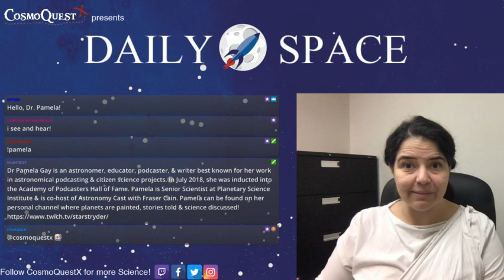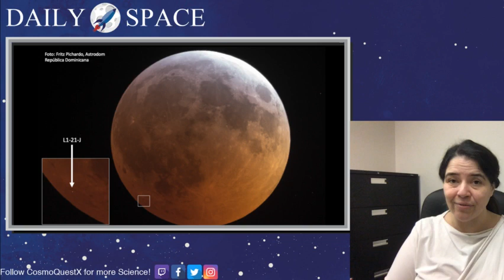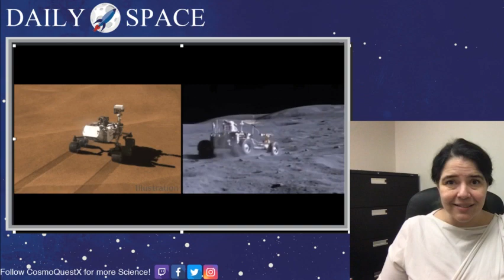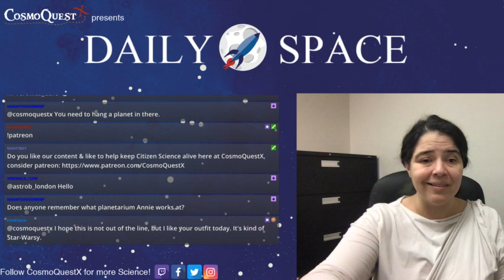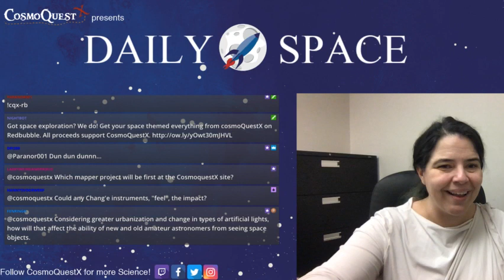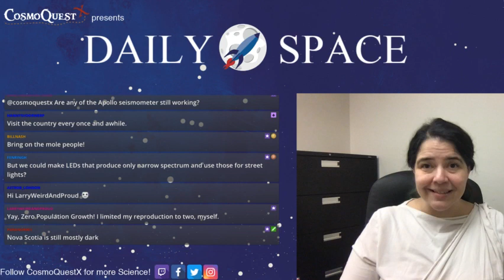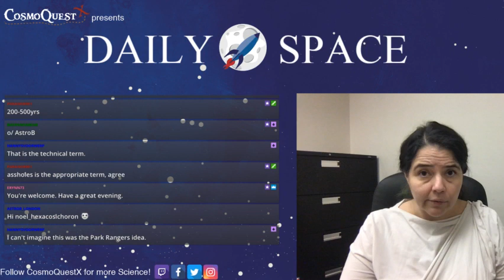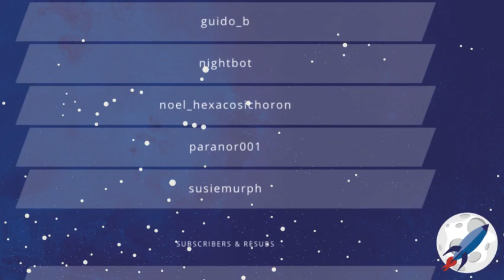Daily Space 02/01/2019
Join host  Dr Pamela Gay for rundown of all that is new in astronomy and space science.